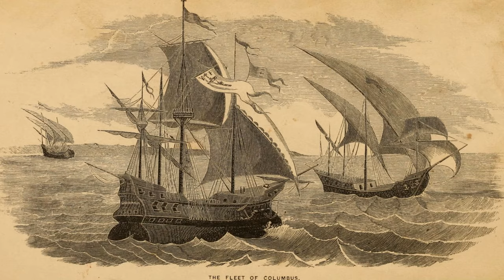A Super Quick History of Honduras